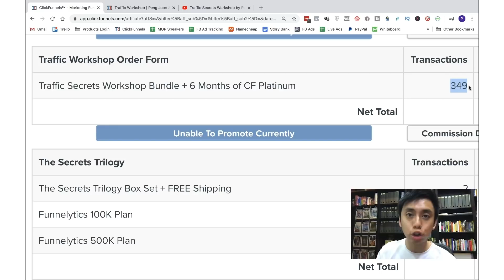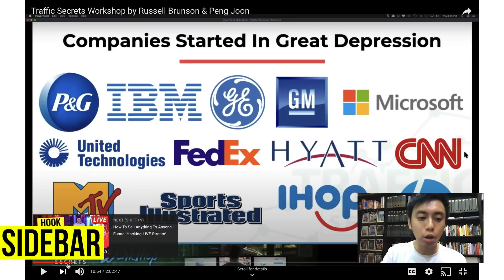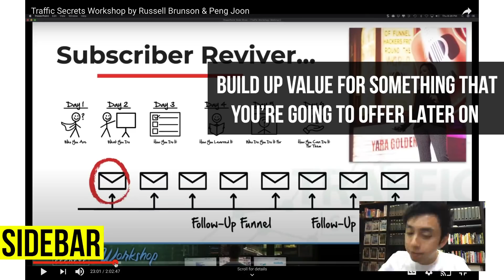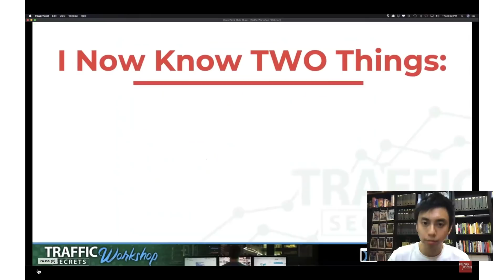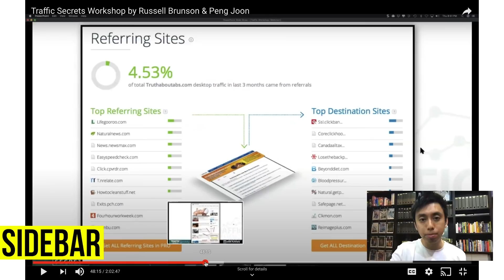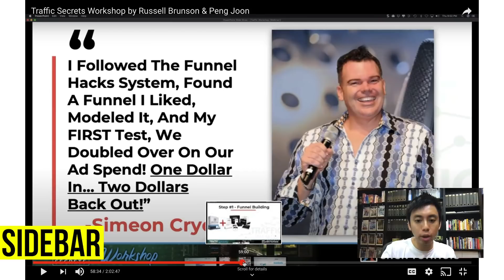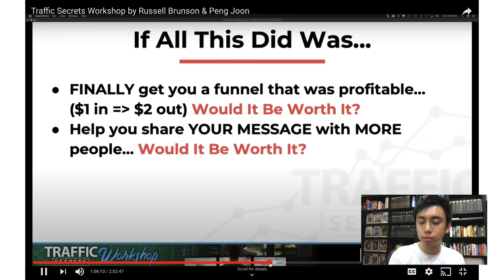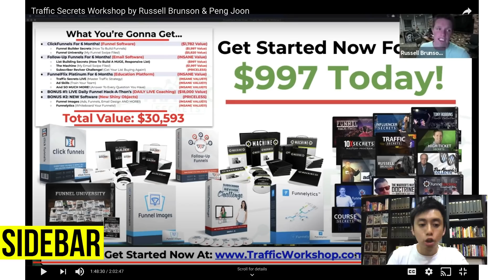How Russell Brunson & I Did $347,953 in 90 Minutes (The Slide By Slide Walkthrough)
Discover how Russell Brunson and I did $347,953 in 90 Minutes. This webinar surpassed our expectations and turned out to be a complete success. Join me in this slide by slide walkthrough as I deconstruct it all for you. In this video, I will be breaking down the flow and scripting for which you can use in your presentations regardless of what market or niche you are in. Whether it’s in the form of a sales video, webinar, live events, any stage or platform, these techniques are applicable to all.

The ability to speak, present and close are the most lucrative skill sets a person could master. I too used to think that presenting was enough to move people. But like the saying, ‘’When you fail to plan, you plan to fail’’. Once I started applying these techniques to my presentations, I began to see massive changes over time. I will be showing you all the steps to creating a compelling presentation whether online or offline. From creating a hook to building rapport with your audience and more. I will be guiding you each step of the way so that you too can implement it for your business. Watch this video now to uncover how Russell Brunson and I did $347,953 in 90 Minutes.

How to Make Money Online Hosting Zoom Meetings (Behind the Scenes to How I Do It)

How to Make Money Online Doing Webinars While Stuck at Home (Here's How Much I Made)